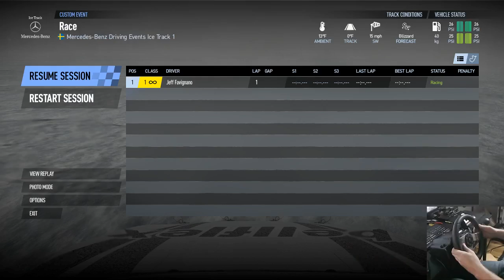Project Cars 2 Live! - (First Look) Release Party!